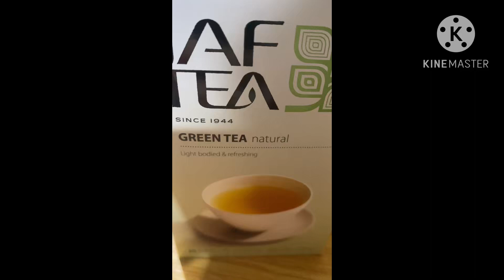JAF GREEN TEA unboxing PHP 129 for 20 tea bags - healthy living greentea tealover jaftea❤️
Green tea good for our body :)

I bought this online in SNR,
20 teabags for PHP 129 only!